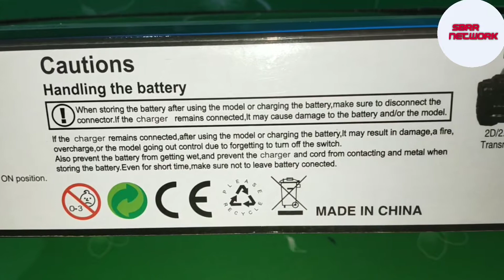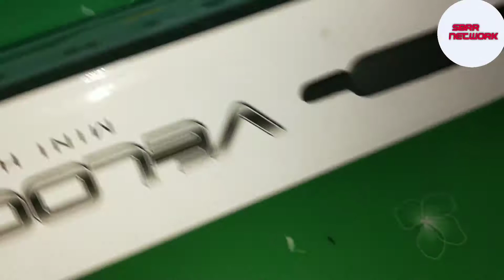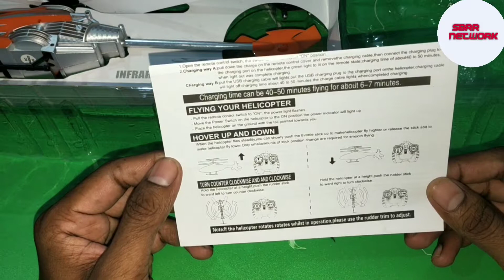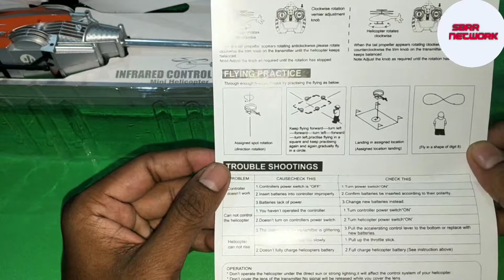Rc helicopter under Rs 750/- unboxing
rc helicopter.
unboxing rc helicopter
rc helicopter
helicopter rc
rc toy helicopter

unboxing rc helicopter big
rc helicopter unboxing
rc helicopter
remote control helicopter
remote control helicopter unboxing
big size rc helicopter
rc helicopter big size unboxing
velocity helicopter I/R unboxing
velocity rc helicopter I/R unboxing